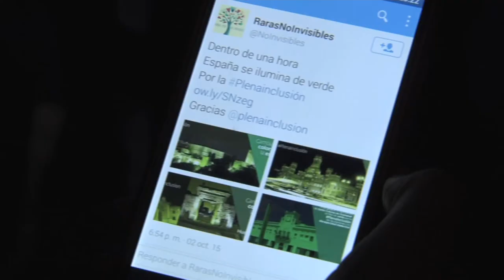Plena inclusión: la nueva identidad elegida por las personas con discapacidad intelectual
Video de la presentación de la nueva identidad de Plena inclusión (antes FEAPS), celebrada el 2 de octubre en el Palacio de Cibeles de Madrid.